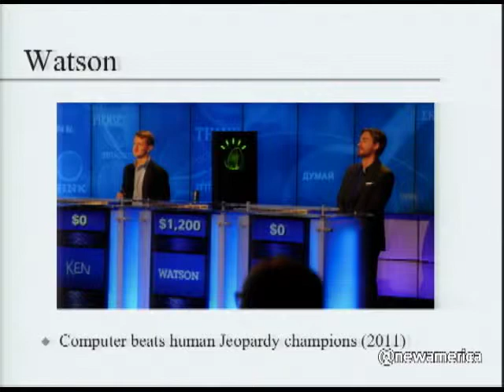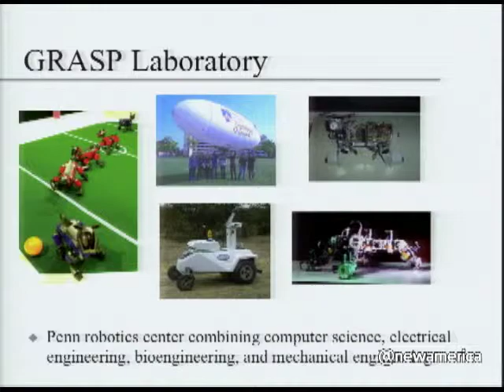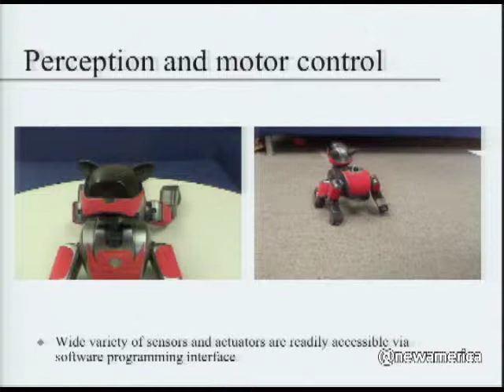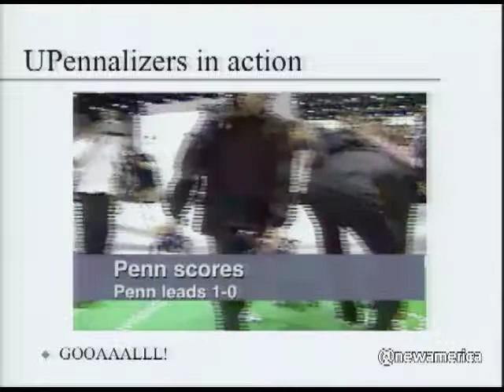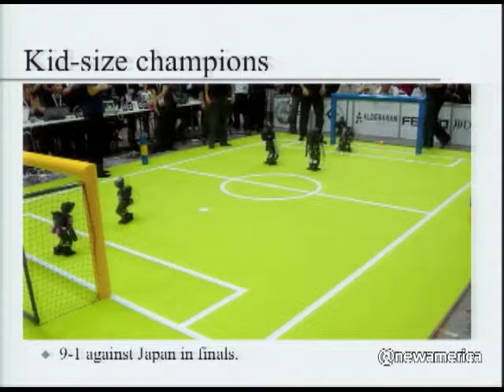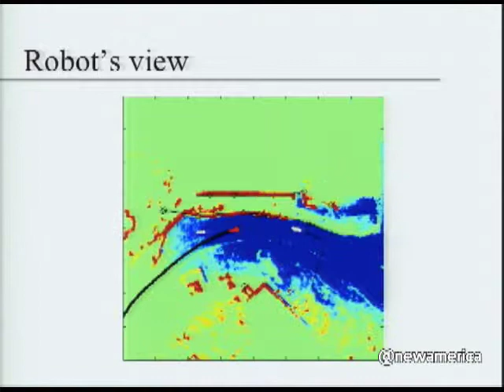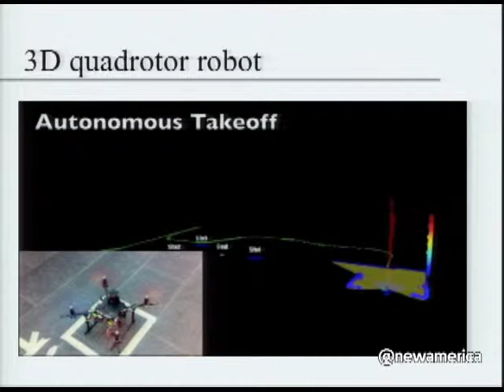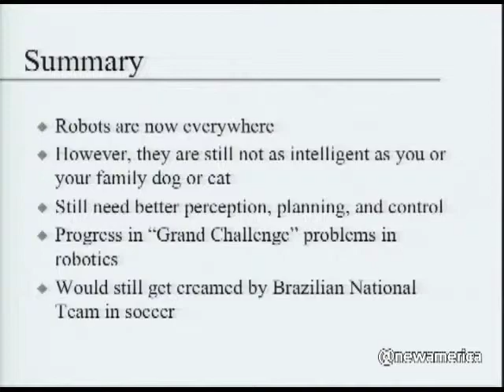Do Robots Dream of FIFA?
Future Tense celebrated the 2014 World Cup, complete with a demo of actual robots playing soccer, followed by the opening game on the big screen.

Daniel D. Lee, director of the GRASP (General Robotics Automation, Sensing, Perception) Lab and Josh Levin, executive editor of Slate and host of "Hang Up and Listen," Slate's weekly sports podcast, discussed the future of robots and sports and showed off the robots' ball skills. The demo was followed by a viewing party of the opening 2014 World Cup game, Brazil v. Croatia.